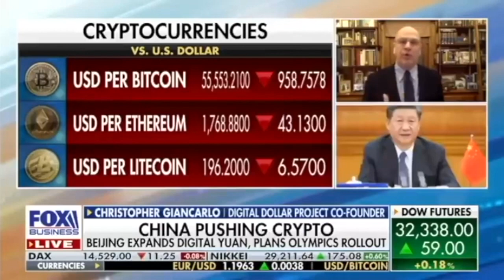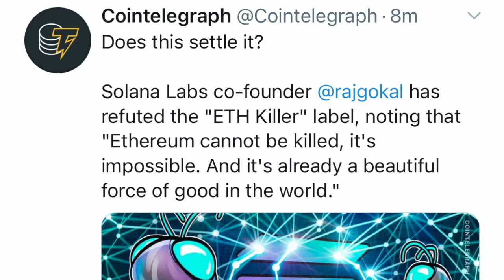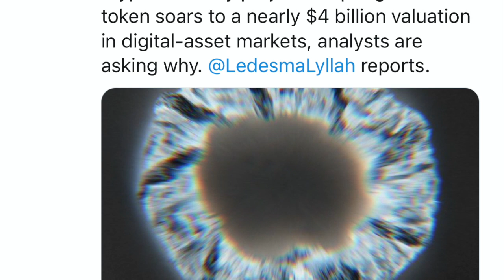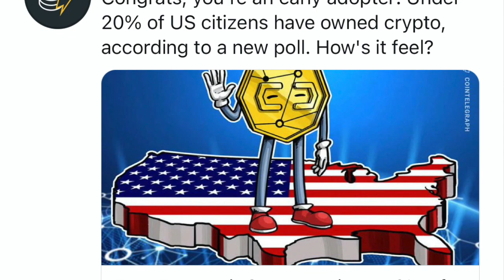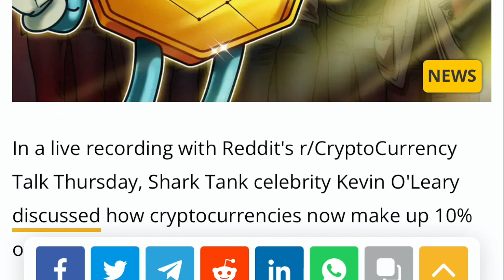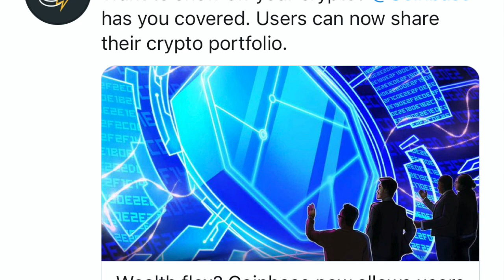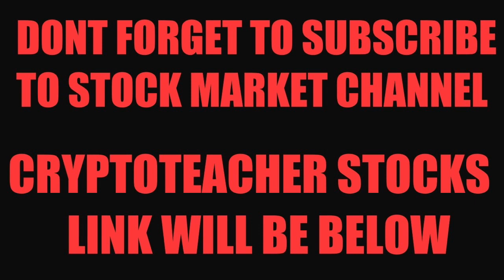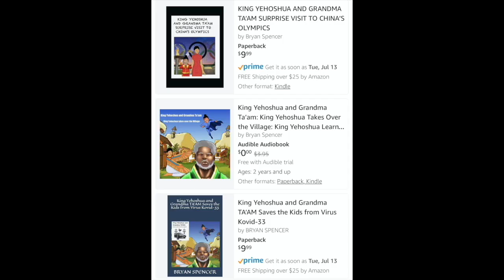URGENT EMERGENCY! BITCOIN TAPROOT UPGRADE HERE! COINBASE & BLOCKCHAIN GAMING TARGET GEN Z!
I go over Bitcoin and crypto market! Taproot upgrade here. SEC rejects van Eck's spot Bitcoin ETF. Coinbase now allow users to share their crypto portfolio.